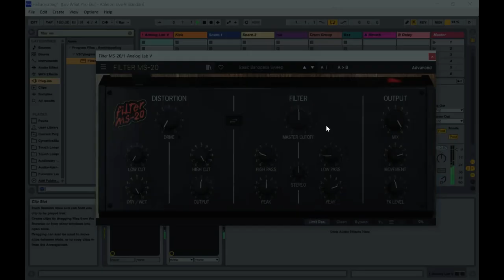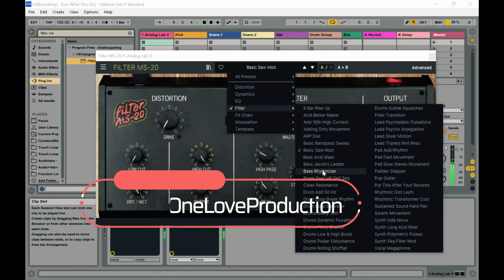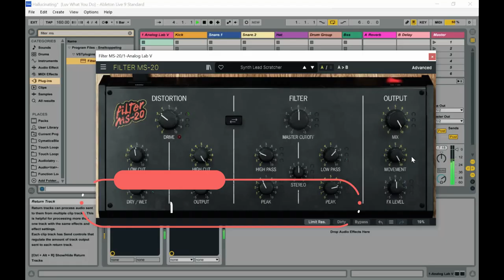Filter MS 20 - Stereo Filter and Distortion Effect by Arturia (Limited-Time 4FREE)